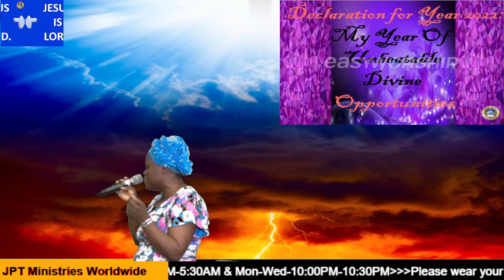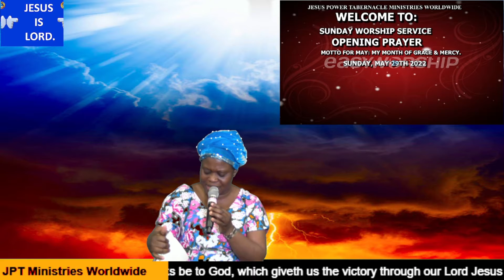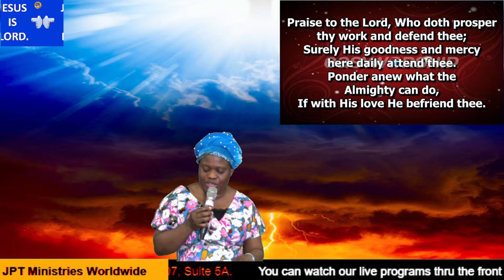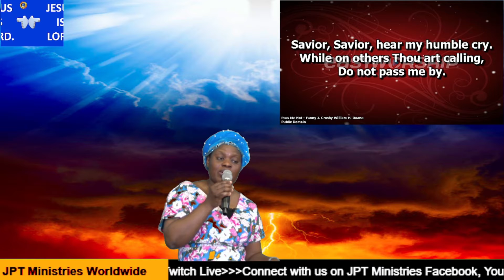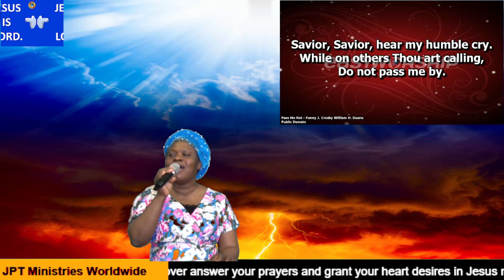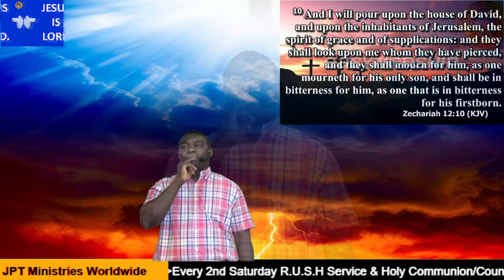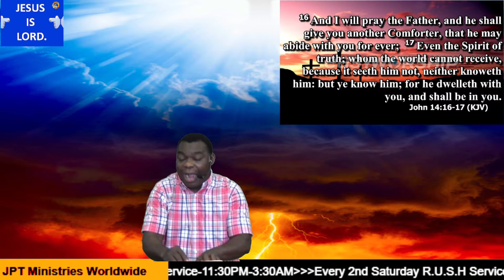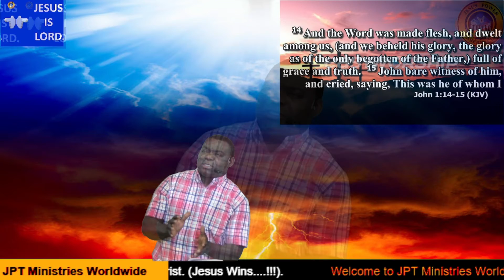WHAT CAN THE POWER OF THE HOLY-SPIRIT DO FOR US ? - PART 1.